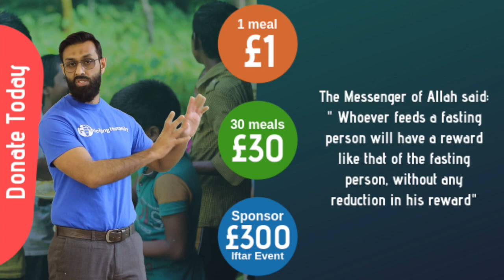Feed the fasting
Ramadan 2019 Iftar campaign